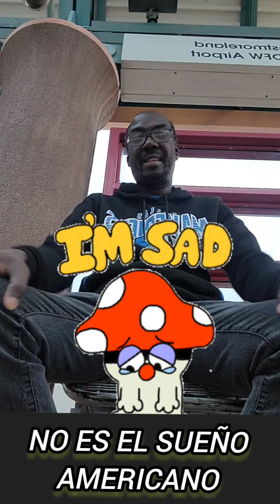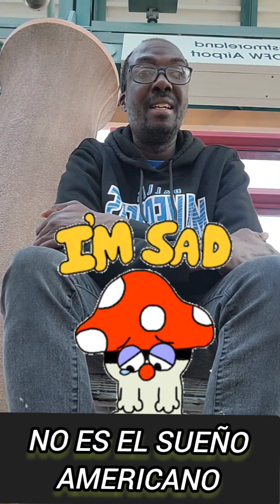Mujeres mantenidas sin futuro en estados que nunca trabaja unidos